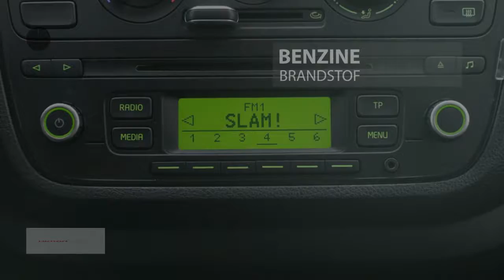Škoda Citigo 1.0 60pk 5drs Greentech Edition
Gem. verbruik: 4,0 l/100km
Verbruik stad: 5,0 l/100km
Verbruik snelweg: 3,0 l/100km
Emissie: 95,0 g/km
Energielabel: A

Merk: Škoda
Model: Citigo
Type: 1.0 60pk 5drs Greentech Edition
Bouwjaar: 2015
Vermogen: 60 kW
Cilinderinhoud: 999 cc
Aantal cilinders: 3
Brandstof: benzine
Uitstootklasse: euro 6
Transmissie: handgeschakeld
Gewicht (leeg): 840 kg
Carrosserievorm: hatchback (5 drs)
Kleur: rood

Accessoires:
* 3-Spaaks lederen stuurwiel
* ABS
* Airbag bestuurder
* Airbag passagier
* Airconditioning met pollenfilter
* Audiovisuele waarschuwing bij niet dragen bestuurdersgordel
* Bagagenet aan binnenzijde voorstoelen
* Bandenreparatieset
* Boordcomputer
* Buitenspiegels en deurgrepen in kleur meegespoten
* Buitenspiegels van binnenuit handmatig verstelbaar
* Bumpers in carrosseriekleur gespoten
* Centrale vergrendeling met afstandsbediening
* Chromen Grille
* Chroominleg van o.a. versnellingspook en warmteregelaar
* City Safe Drive, pro-actief remsysteem
* Dagrijverlichting
* Dubbeltonige claxon
* Gedeeld neerklapbare achterbank (40:60)
* Getint glas
* Handschoenenvak afsluitbaar
* Hoedenplank voor bagageruimte
* In hoogte verstelbaar 4-spaaks stuurwiel
* In hoogte verstelbare bestuurdersstoel
* In hoogte verstelbare gordels voor
* In hoogte verstelbare passagiersstoel
* Instrumentenpaneel met o.a. toerenteller en klok
* Lederen handremgreep en versnellingspook
* Lichtmetalen velgen 14" Apus Zilver
* Opbergvakken in portieren voor en achter
* Opbergvak voor veiligheidsvest onder bestuurdersstoel
* Opklapbare bekerhouder in middenconsole
* Parkeerkaarthouder
* Passagiersairbag uitschakelbaar (met sleutel)
* Radio-/ cd-speler Funky met mp3-functionaliteit
* Radiovoorbereiding inclusief 2 luidsprekers
* Regeneratief remsysteem
* RVS instaplijsten Edition
* Snelheidsafhankelijke stuurbekrachtiging
* Start/Stop systeem
* Stoffen bekleding Club Reverse
* Tassenhaak aan handschoenenvak
* Tornedo Red lak
* Twee kleuren dashboard
* Verlaagd onderstel
* Voorbereiding Move & Fun
* Voorbereiding tbv bevestiging van 2 Isofix-kinderstoeltjes op achterbank
* Wegrijblokkering
* Zij-airbags voor en gordijnairbags
* Zonneklep met tickethouder voor bestuurder en make-up spiegel voor passagier
Omschrijving:

Aanbieder: